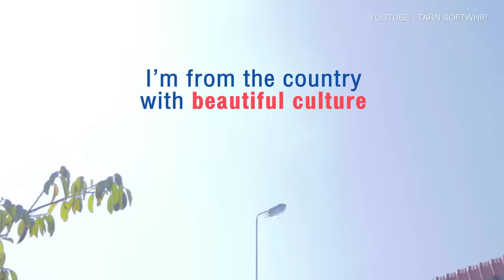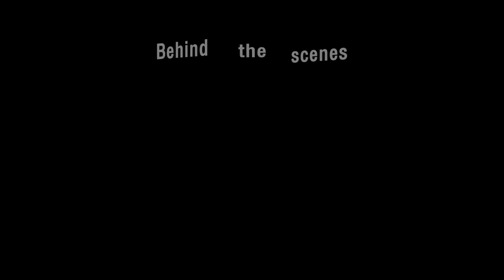Canon Rock [ Thai Ver. ] Drumming on the sea and mountains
สวัสดีค่ะ นี่เป็นคลิปแรกของตาลที่ได้ลองทำคลิปตีกลองนอกสถานที่เยอะขนาดนี้ ได้รับประสปการณ์ใหม่ๆเยอะมากๆเลยค่ะ  โปรเจคนี้ยาวนานมาก ถ่ายตั้งแต่ยังไม่ได้ลดน้ำหนัก จนถึงช่วงที่ลดน้ำหนักแล้ว ในคลิปก็จะมีทั้งช่วงอ้วนๆกับช่วงผอมๆปะปนกันไปนะคะ  ทั้งนี้ตาลได้ลองไปตีกลองตามสถานที่ท่องเที่ยวต่างๆที่ตาลชอบไป แต่ไม่ค่อยมีคนรู้จัก ไปบ่อยๆเลยเอากลองไปตีซะเลย ซึ่งบางที่ในคลิปมีแค่ไม่กี่วินาที แต่ใช้เวลาถ่ายเป็นวันๆเลยค่ะ กว่าจะขึ้นไปได้ ต้องตรวจสอบทั้งระดับลม ระดับน้ำคลื่นทะเล ทั้งจำนวนคนวันว่างทีมงานต่างๆให้ตรงกันให้ได้ เรียกได้ว่าลำบากมากๆเลยค่ะ  ใครอยากรู้ว่าลำบากแค่ไหนไปดูคลิปเบื้องหลังกันได้เลยนะคะ อยู่ท้ายคลิปจะมีลิ้งค์แปะอยู่เลยค่ะ  ขอขอบคุณ YAMAHA และ BeachBox@Pran ที่เป็นสปอนเซอร์งานนี้ให้นะคะ  และขอบคุณ คุณพ่อคุณแม่ พี่ๆน้องๆ และเพื่อนๆทุกคนที่ช่วยกันทำให้โปรเจคนี้สำเร็จลงไปได้  งานนี้จะไม่ออกมาดีแน่นอนถ้าไม่มีทุกคน  และแน่นอนว่า ขอบคุณผู้ชมทุกคนที่ติดตามตาลด้วยนะคะ ตาลจะพยายามทำผลงานดีดีออกมาให้ติดตามเรื่อยๆเลยค่ะ

This is my first clip that I performed outside the studio. The scenes in this VDO are some beautiful places worth a visit in Sam Roi Yot National Park, Pranburi, Thailand. . About the song, This cover version of Canon Rock was arranged a new music, a contemporary music, with the sound of Thai musical instruments mixed. I hope you’ll like it.   Finally, I‘d like to thank my main sponsors, YAMAHA and BEACH BOX at PRAN, and thank you so much for following up my channel.

Producer : Chanittha Lojananont  [ Tarn Softwhip ]

Co Producer : Tanachot  Ngampanvetchakul [CoolBew ]

Film Editor : Pattaraporn Ruyaporn

Photography team
Tanachot Ngampanvetchakul [ CoolBew ]
Chanthawat Yimsopa [ Ford Yim ]
Faii Vararat [ VARA Photograph ]
Fai Tha
Parit Watcharamanotham
Akara Sripanyasakul

Music Arranger by Markmywords.
Drum Record by Tarn Softwhip
ซออู้ ( Saw-Au ) by Nuttida Suksri

  YAMAHA
  Beachbox@pran Resort

ธนาคาร ไทยพาณิช  [ SCB ]
นางสาว ชนิษฐา โลจนานนท์
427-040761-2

เสื้อยืดโลโก้ Tarn Softwhip  สามารถซื้อเสื้อได้ที่ลิ้งค์นี้เลยค่ะ